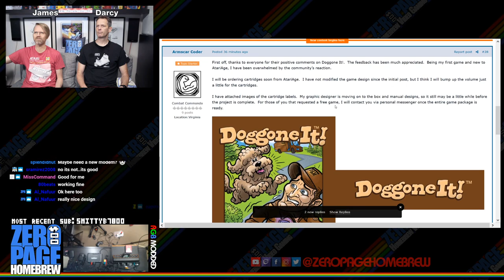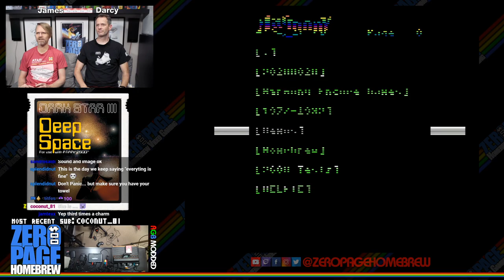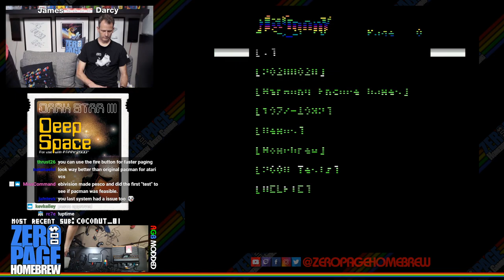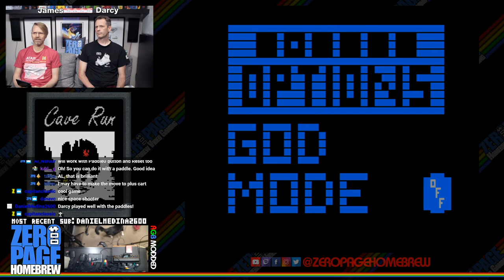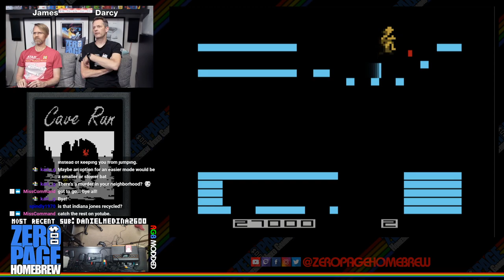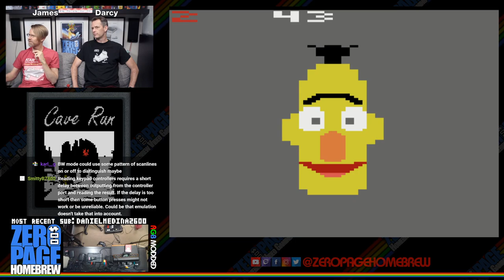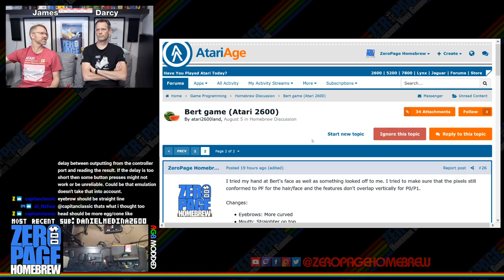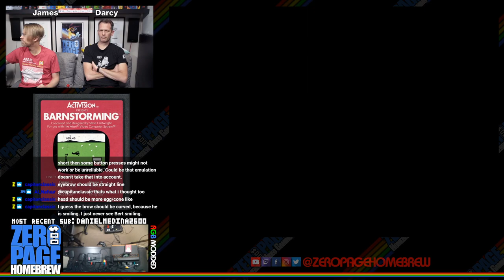Deep Space (Exclusive Premiere), Cave Run, Bert, Barnstorming (Patch Challenge): 2600 Atari Homebrew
Games:
- Deep Space (2020 Exclusive WIP Premiere) by Leandro Camara (HSW3ET)
- Cave Run (2012) by Steve Engelhardt (Atarius Maximus)
- Bert (2020 WIP) by Chris Read (atari2600land)
- Barnstorming (1982 Activision PATCH EARNED 33.02/33.3s) by Steve Cartwright

60FPS on an RGB Modded Atari 2600 through Framemeister!